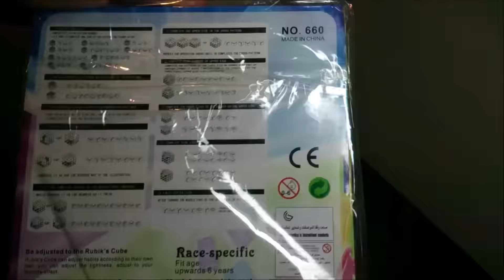He Shu - Gigantisk 3x3 unboxing & review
Checka in min kanal för mer unboxing och reviews :)

Ber om ursäkt för vibrationerna och ljudet. Har inget kamerastativ för att kunna filma så stora grejer. Det kommer att vara bättre kvalitet på mina videos i framtiden.